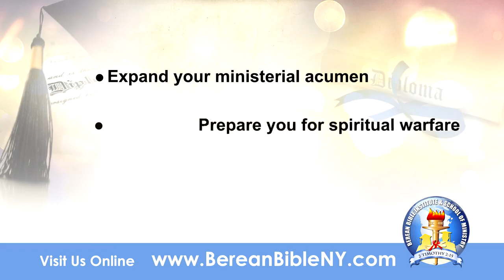Berean Bible Institute & School of Ministry Commercial